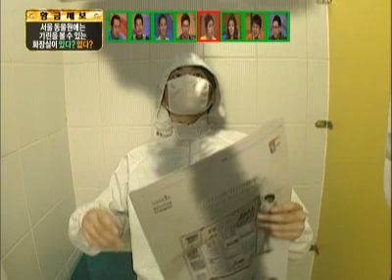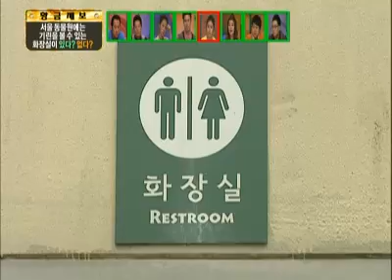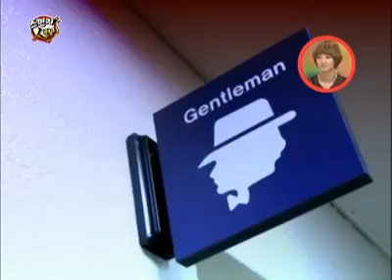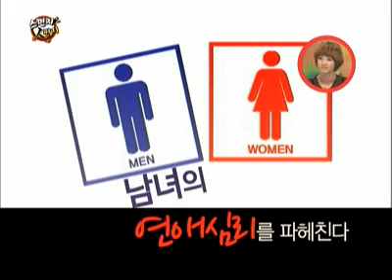Sponge zero #01 20111028